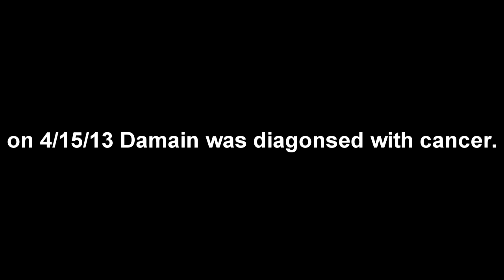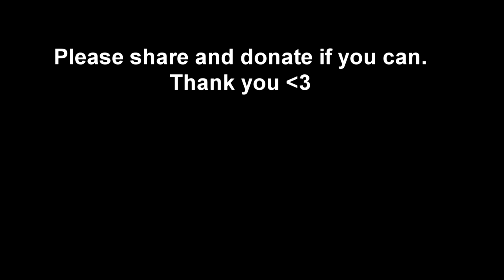Damian Gardiner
if you can help and donate or share this that would be so amazing and is so appreciated. Anything helps even if it is $5. Thank you all and please keep Damian and Jenny in your thoughts and prayers. thank you all , Love A